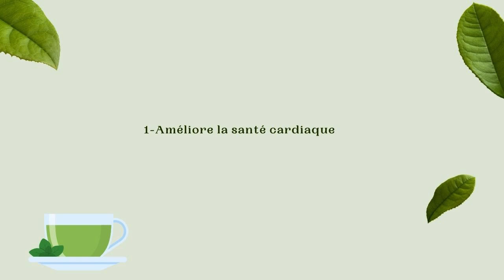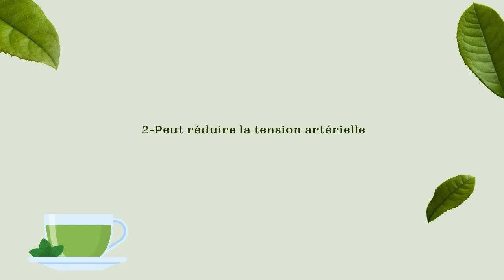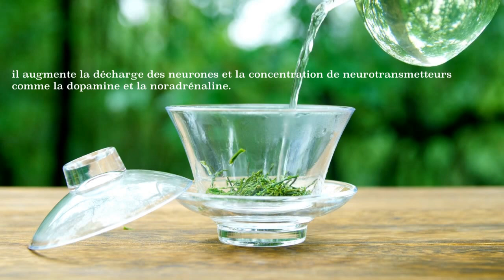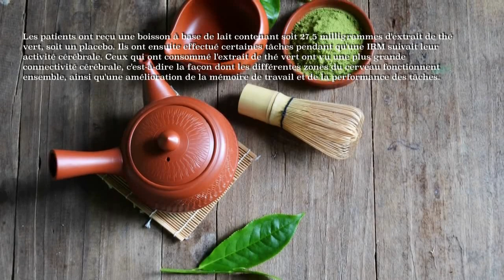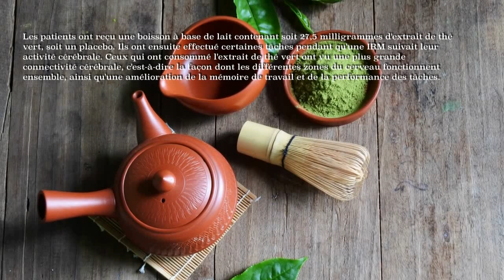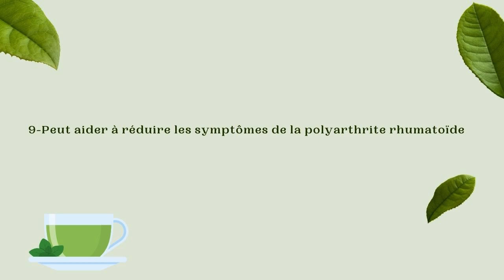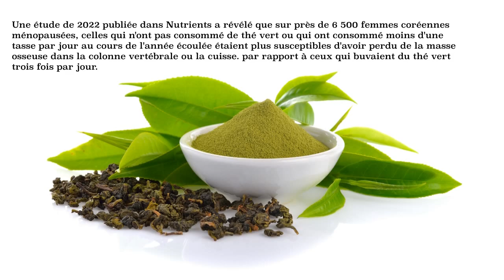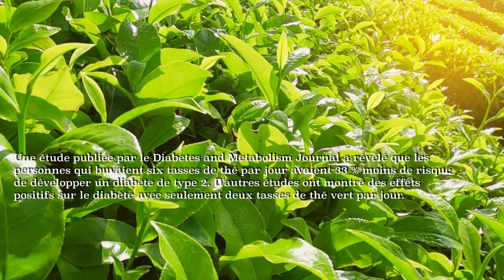Pourquoi boire du thé vert tous les jours? 13 faits surprenants à découvrir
Le thé vert est fabriqué à partir des feuilles du théier Camellia sinensis. Les feuilles de ce théier et ses bourgeons sont également utilisées pour faire du thé blanc, du thé oolong, du thé pu-erh et du thé noir.
Les feuilles sont cueillies, légèrement flétries, puis immédiatement cuites pour préserver la qualité verte et éviter l'oxydation. Grâce à ces méthodes, les thés verts ont une concentration beaucoup plus élevée de chlorophylle, de polyphénols et d'antioxydants que les autres types de thé.
Le thé vert est préparé en cuisant à la vapeur et en faisant frire les feuilles de Camellia sinensis, puis en les séchant.
Traditionnellement, en Chine et en Inde, le thé vert était un médicament pour contrôler les saignements, faciliter la digestion et réguler la température corporelle. Dans les temps modernes, la recherche a pu démontrer certains de ses avantages pour la santé plus solidement que d'autres.

CHAPITRES

00:00 INTRODUCTION
02:12 PROPRIETES ET UTILISATIONS THERAPEUTIQUES
02:17 1-Améliore la santé cardiaque
03:04 2-Peut réduire la tension artérielle
03:41 3-Prévention des AVC
04:10 4-Traitement des verrues génitales
04:36 5-Peut améliorer la fonction cérébrale
06:04 6-Peut améliorer la mémoire
07:05 7-Peut protéger le cerveau du vieillissement
07:53 8-Augmente la combustion des graisses
08:40 9-Peut aider à réduire les symptômes de la polyarthrite rhumatoïde
09:34 10-Protège potentiellement la santé des os
10:17 11-Peut aider à réparer la peau endommagée et à protéger contre le cancer de la peau
10:54 12-Réduire le risque de Cancer de la muqueuse de l'utérus (cancer de l'endomètre).et des ovaires.
11:10 13-Pourrait aider à réduire la glycémie chez les personnes atteintes de diabète de type 2
11:59 MERCI

Cette vidéo est uniquement à des fins d'informations générales et de divertissement. Je vous donne mon opinion. Elle ne doit pas remplacer pas un examen médical, une cure, un traitement, un diagnostic, une prescription ou une recommandation.
 Vous devez obtenir un examen médical, un diagnostic et une recommandation avant d'apporter tous changements à votre régime de santé ou à votre alimentation. Demandez toujours l'avis d'un médecin pour toute question que vous pourriez avoir concernant une condition médicale.